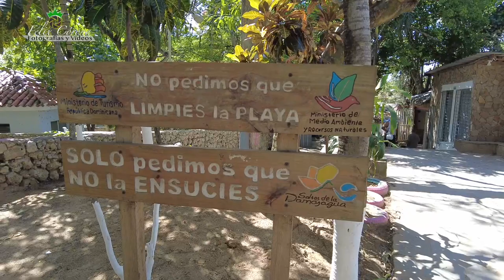Playa Sosúa en Sábado Santo, ha marchado bien!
Un breve recorrido por Playa Sosúa y todas sus incidencias en este Sábado Santo 2023.